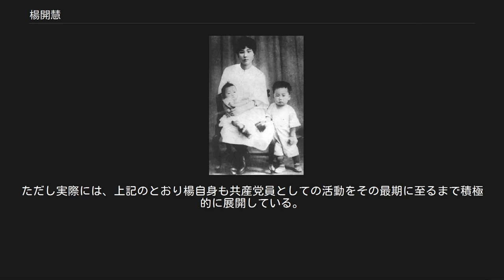楊開慧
楊 開慧（よう かいけい、1901年11月6日 - 1930年11月14日）は、中華民国の女性革命家・政治活動家。
中国共産党員で、毛沢東の2番目の妻として知られる。
日本留学経験を持つ哲学者・楊昌済の娘。
号は霞、字は雲錦。
 楊公廟公立第四十小学、衡粋実業学校附設小学班、陰儲女子学校、稲田女子師範などで学ぶ。
父の影響を受けて開明的な思想をもっていた。
北京在住の17歳の時、父のもとを訪れた毛沢東と知り合う。
父死後の1920年（民国9年）1月に長沙に帰り、ミッションスクールである長沙福湘女子中学選修班に入学した。
直後に毛と再会・結婚し、毛岸英・毛岸青をもうける。
 同年冬、楊開慧は中国社会主義青年団に加入した。
1921年（民国10年）、中国共産党湘区党委員会で機密・交通に関する連絡事務を担当する。
同年冬、正式に共産党に加入した。
1924年（民国13年）夏、上海に赴き、女性運動に従事している。
1925年（民国14年）2月に毛沢東の下に戻り、毛を補佐して農民夜学の創設に取り組んだ。
10月、広州に移り、女性運動に再び参加している。
1926年（民国15年）11月、長沙に戻る。
まもなく毛沢東に随従して武漢に移り、中央農民講習所を開き、女性運動を展開した。
1927年（民国16年）11月、長沙に引き返し、以後、共産党地下工作に従事している。
 しかし1930年（民国19年）10月、国民革命軍の一系統である湘軍（湖南軍）の指導者・何鍵により、楊開慧は毛岸英らと共に長沙で逮捕されてしまった。
何からは毛との離婚と非難声明を出せば釈放すると誘われたが、楊は拒絶し、ついに長沙城門外で銃殺された。
享年30。
一報を聞いた毛は「彼女の死は百身を持ったとしても贖えぬ。」と嘆息したという。
毛沢東にとって革命の同志であり理想の妻であった。
毛沢東は晩年に女性秘書を楊開慧と同じ髪型にさせていた。
なお毛は楊開慧の生存中1928年に3番目の妻賀子珍と結婚している。
 ユン・チアンとジョン・ハリディの共著『マオ 誰も知らなかった毛沢東』には、「毛が党活動のため家庭を捨てた後、楊は毛への恋慕や彼の残虐な性向、共産主義に対する疑念を書いた書簡を書き残し自宅に隠した。それらは死後50年以上経った1982年に発見されたが、その一部は非公開となっている」との記述がある。
ただし実際には、上記のとおり楊自身も共産党員としての活動をその最期に至るまで積極的に展開している。